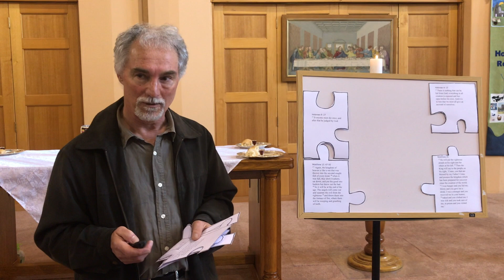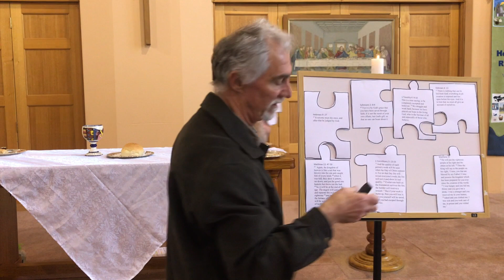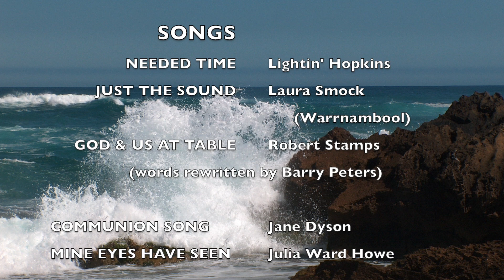August 2 2020 Hopkins Youtube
HOPKINS WORSHIP August 2 2020 Warrnambool - Hopkins Youtube